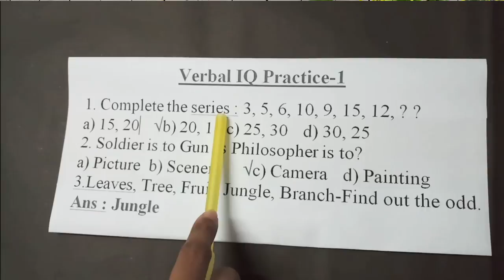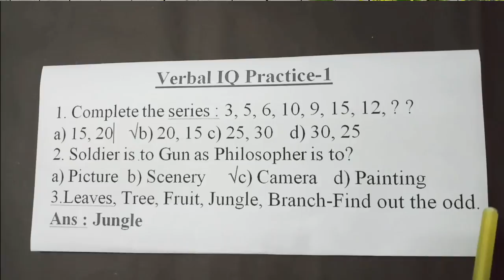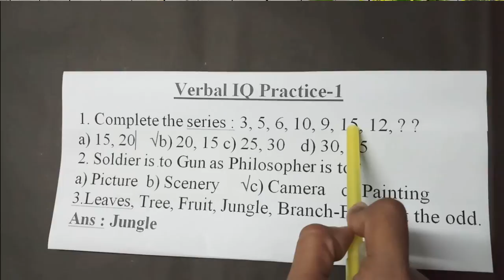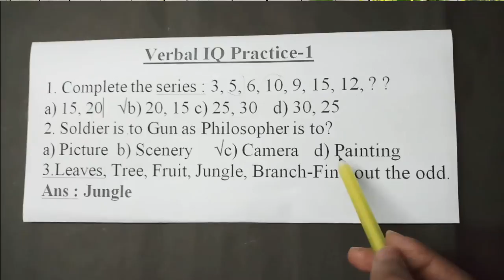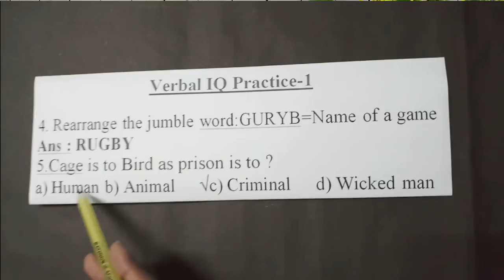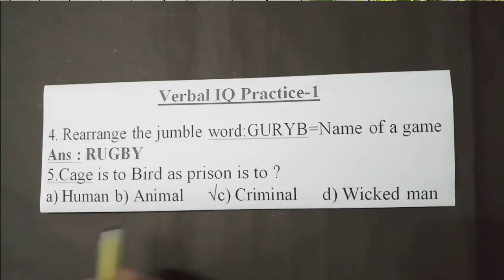Latest ISSB Verbal IQ Test Preparation 1 || BD Defence Online class || ANirban Defence Tutorial